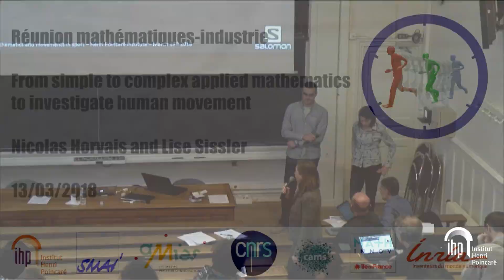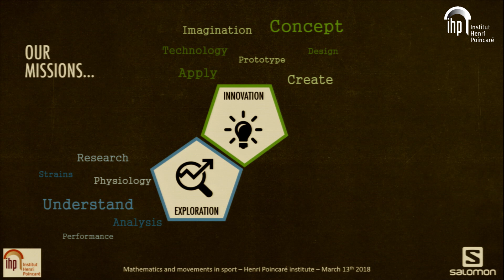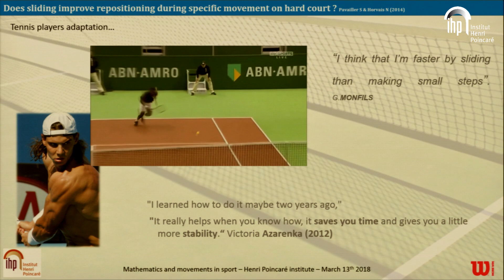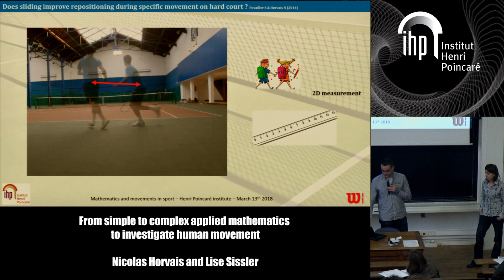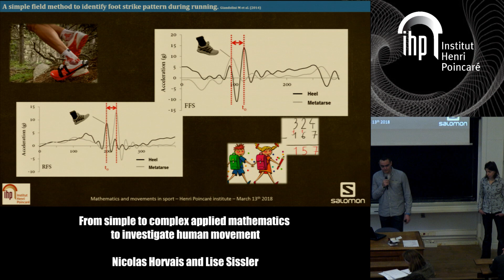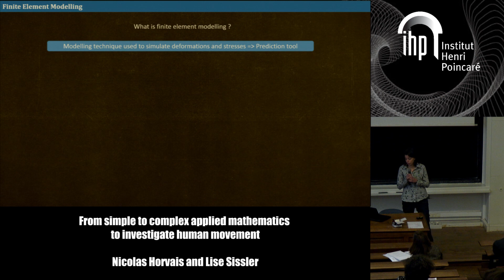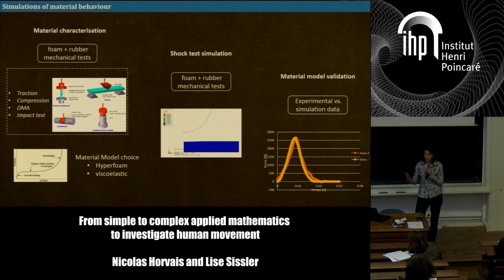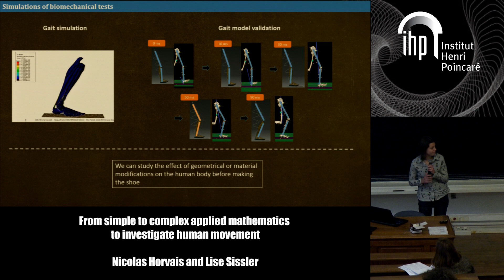From simple to (...) - Nicolas Horvais/Lise Sissler - Mathematics and mouvement in sport - 13/03/18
From simple to complex applied mathematics to investigate human movement - Nicolas Horvais and Lise Sissler

Around the Mathematical Week "Mathematics and movement", half a day is dedicated to mathematical issues related to movements in sports. It will take place on Tuesday, March 13th from 9am to 12pm at Institut Henri Poincaré, Paris. This event will bring together researchers and industries to discuss the challenges of tomorrow.